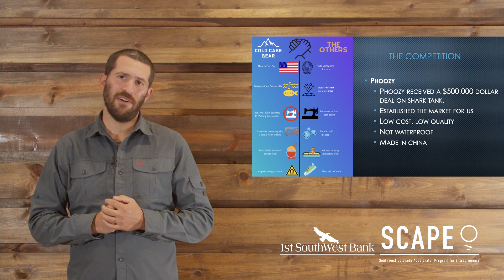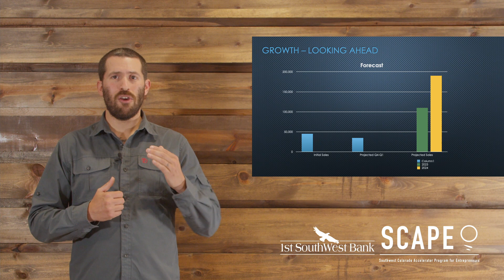Cold Case Gear SCAPE 2022 Startup Showcase Pitch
Cold Case Gear protects the gear that gets you home and connects you to the world. Can you remember the last time you left the house without your phone? Cold Case Gear aims to protect that most trusted piece of equipment no matter where your travels take you. Designed in Colorado and Made In Washington.

Pitching: Jon Rosenberg
Headquartered: Archuleta County